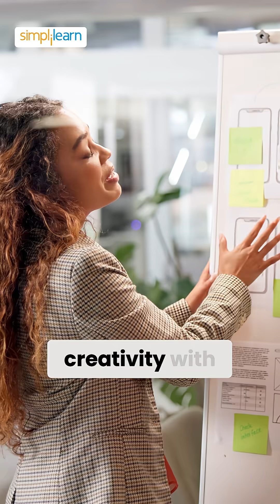🔥UI/UX Design Career Roadmap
Unlock your potential as a UI/UX designer with this ultimate career roadmap! Learn the essential skills, tools, and strategies to excel in the world of user experience and interface design. From foundational concepts to advanced techniques, this roadmap guides you step-by-step towards becoming a pro designer. Whether you're just starting out or looking to level up your skills, this guide has everything you need to succeed!